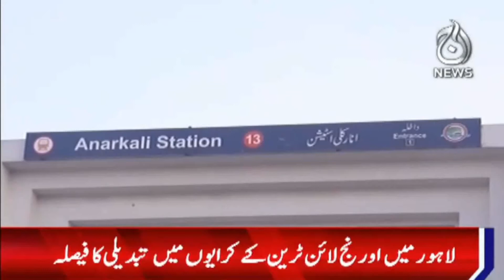Orange line train fares to change | Punjab government wants to charge per kilometer basis | Aaj News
Aaj TV Official:
shorturl.at/iBDNX